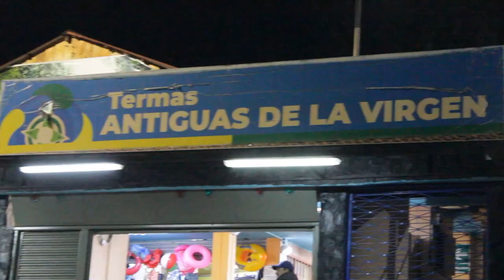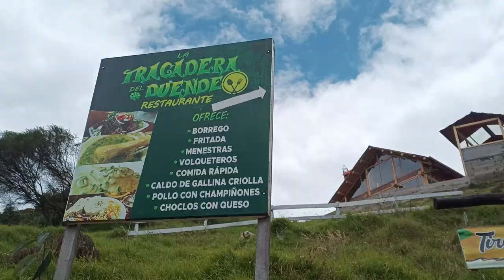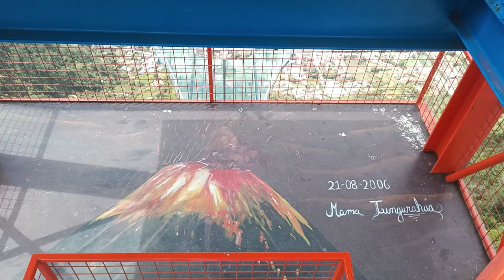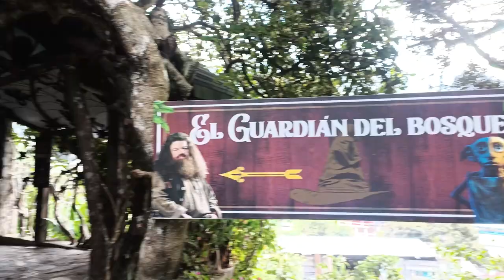Estos Son Los 5 lugares Que Debes conocer En baños De água santa 😱(Increíble)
Que Tal Chicos Como Están Espero Se Encuentren muy bien
Estos Son Los 5 Lugares Que Debes Conocer En Baños De Agua Santa
#1 Termas De La Virgen
#2 Mirador Secreto Del Avismo
#3 Mirador Las Manos De Dios
#4 Pasarela De Diamante
#5 El Bosque Encantado
Comenten Que lugar Les Gusto Mas
Si Quieren Ver La Segunda Parte